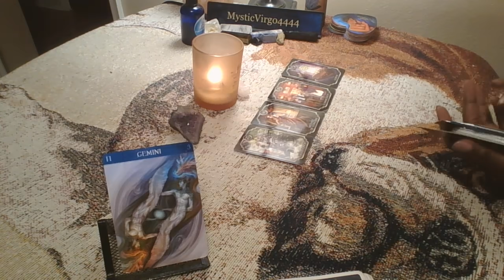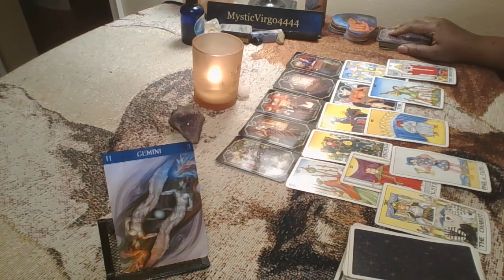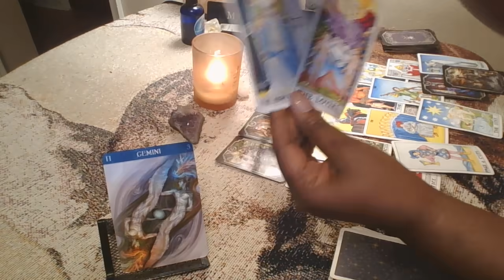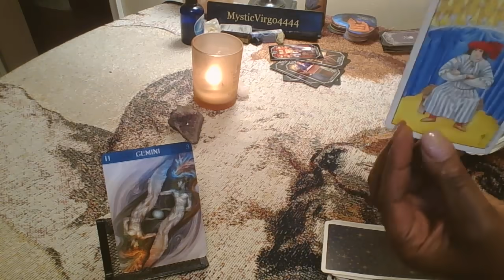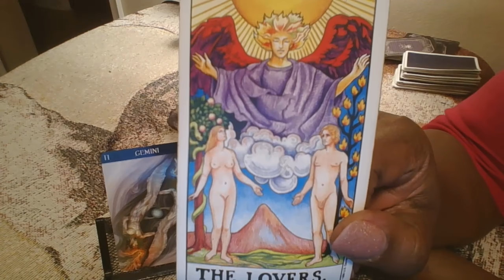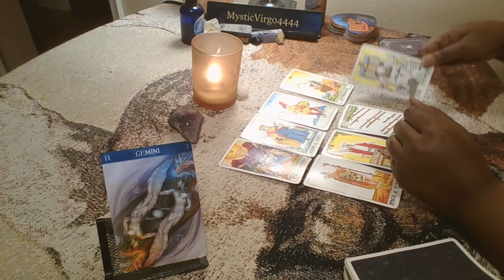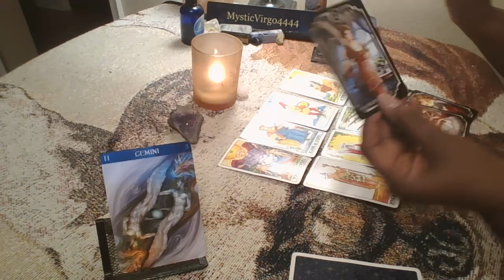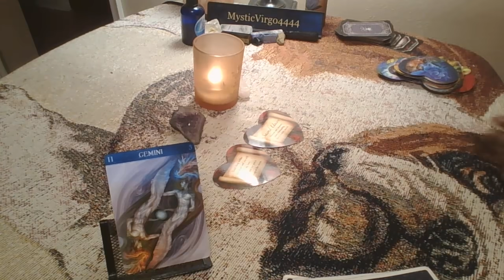GEMINI--WEEKLIES--THEY LEFT YOU TO BE WITH ANOTHER---NOW THEY WANT YOU BACK---TIMELESS LOVE READ